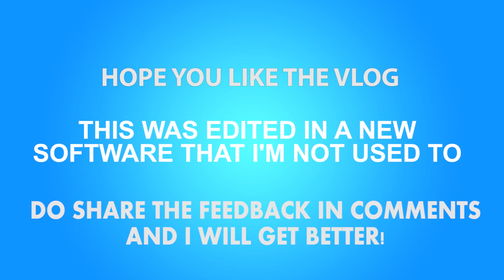Just an excuse to ride the bike! | Ride With Me!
Motorcycle: 2015 KTM RC 390.
Gear: Alpinestars Air jacket, Alpinestars Kevlar Gloves, LS2 helmet
Camera: GoPro Hero 4 Silver | 1080p | 60 | Superview | protune off